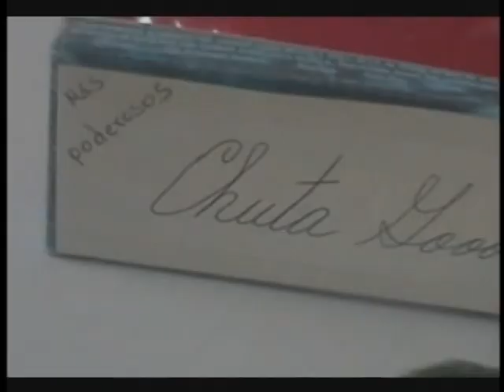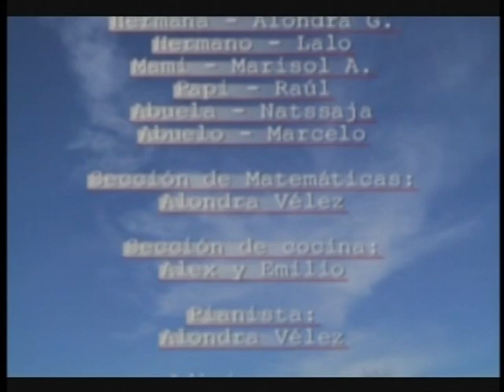QUESI-TV PART 4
QUESITV... DIVIÉRTETE Y APRENDE!!!
Programa Educativo creado por niños de 1o de Primaria
Instituto América
León, Mx.
2006